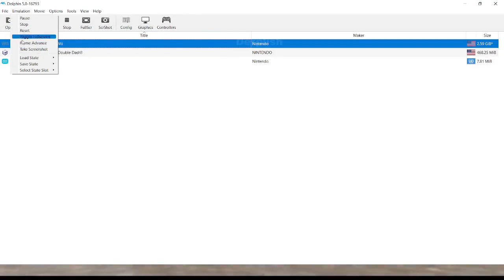The secret weapon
With the power of technology!